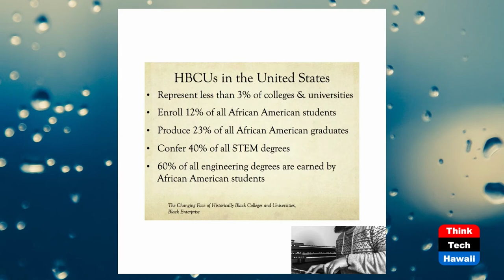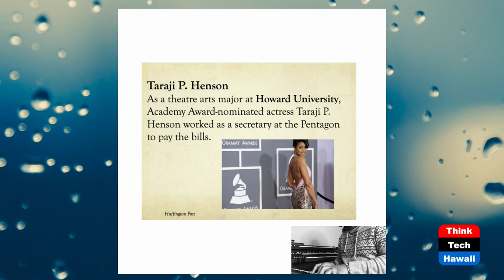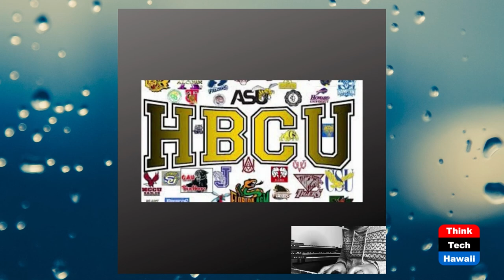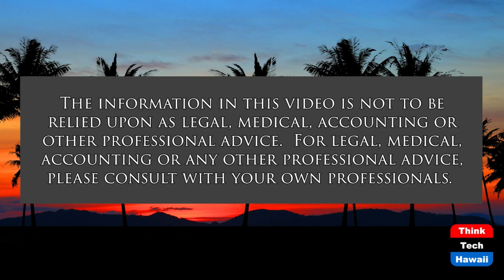Historical Black Colleges and Universities (The HBCU Experience)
Are They Still Relevant.  The host for this show is Gwen Harris.  The guests are Camonia Graham-Tutt and Stephen Hill.

This episode of the HBCU Experience has two special guests, Mr. Stephen Hill and Dr.Carmonia Graham-Tutt, both who are graduates of HBCU's . The topic for  discussion is Historical Black Colleges and their relevance in today's society.